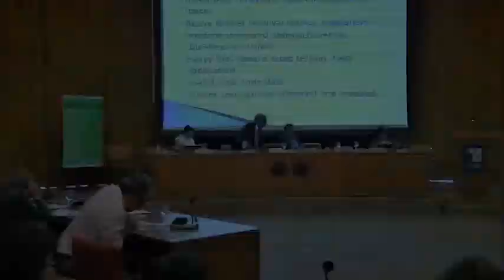II Seminário Internacional de Qualidade em Saúde e Segurança do Paciente - dia 13 tarde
Parte 1 do II Seminário Internacional sobre Qualidade em Saúde e Segurança do Paciente - evento do Qualisus - que ocorreu dias 13 e 14 de Agosto de 2013, no Ministério da Saúde, em Brasília.